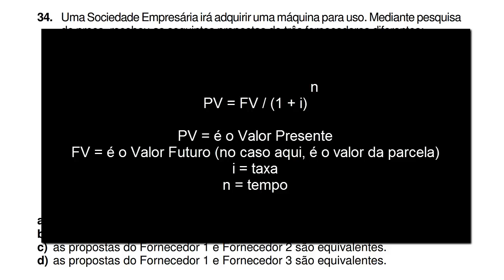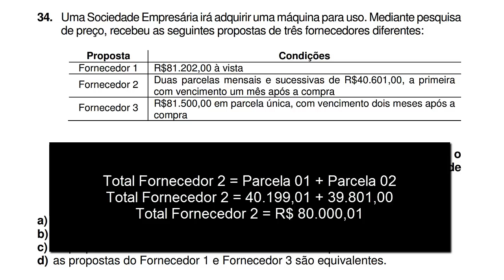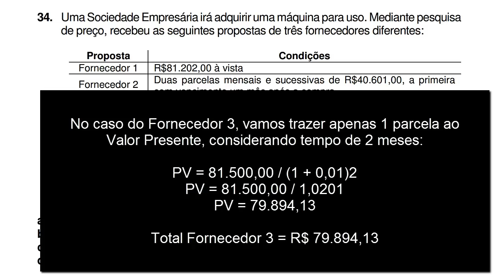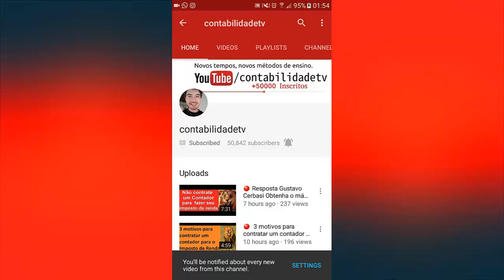🔴 Valor Presente - Questão 34 - Exame de Suficiência CFC 2017.1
34. Uma Sociedade Empresária irá adquirir uma máquina para uso. Mediante pesquisa
de preço, recebeu as seguintes propostas de três fornecedores diferentes:
Proposta Condições
Fornecedor 1 R$81.202,00 à vista
Fornecedor 2 Duas parcelas mensais e sucessivas de R$40.601,00, a primeira
com vencimento um mês após a compra
Fornecedor 3 R$81.500,00 em parcela única, com vencimento dois meses após a
compra
Considerando-se que a proposta mais vantajosa é a que apresenta o
menor Valor Presente, e utilizando-se uma taxa de juros compostos de
1% ao mês, é CORRETO afirmar que:
a) a proposta mais vantajosa é a do Fornecedor 2.
b) a proposta mais vantajosa é a do Fornecedor 3.
c) as propostas do Fornecedor 1 e Fornecedor 2 são equivalentes.
d) as propostas do Fornecedor 1 e Fornecedor 3 são equivalentes.